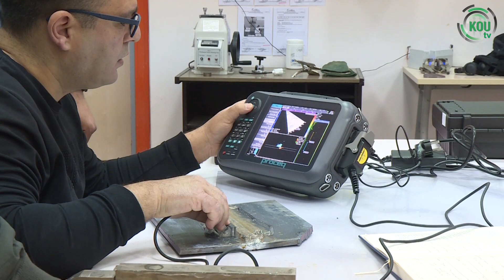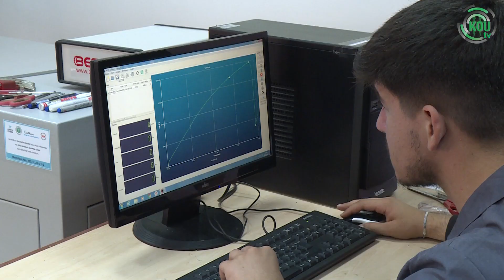Dünyayı birleştiren teknoloji: Kaynak!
Kocaeli Üniversitesi, Uzunçiftlik Nuh Çimento Meslek Yüksekokulu Makine ve Metal Teknolojileri Bölümü Öğretim Üyesi Doç. Dr. Mustafa Tümer,  Kaynak Teknolojisinin ve bu konuda faaliyet gösteren ön lisans programının önemi hakkında detaylı açıklamalarda bulundu.

1992 yılında 6 fakülte, 1 meslek yüksekokulu, 3 enstitü ile kurulan Kocaeli Üniversitesi 2024 yılı itibarı ile 19 fakülte, 3 yüksekokul, 16 meslek yüksekokulu, 4 enstitü, 1 devlet konservatuarı, 13 araştırma merkezi ve 28 araştırma birimi ile ülkemizin önde gelen bilim ve eğitim merkezlerinden birisidir.

Kocaeli Üniversitesi
Umuttepe Yerleşkesi
41001, İzmit/KOCAELİ

kocaeli.edu.tr